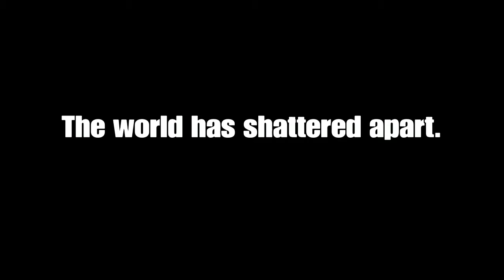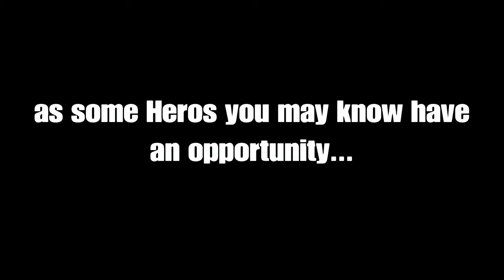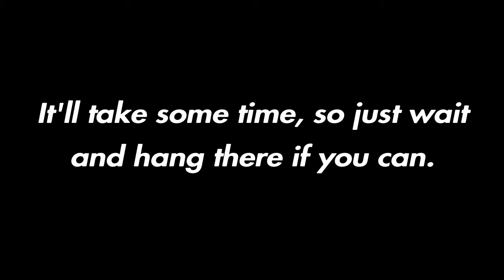DCUO Season 4 and 5 trailer, Confirmed Characters.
These are my characters in Dc Universe Online season 4 and 5 so far.